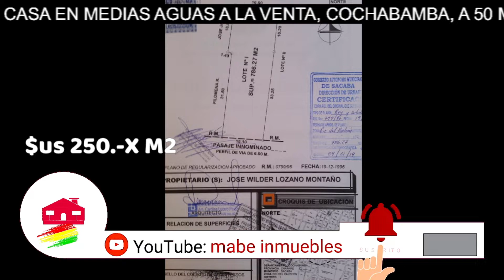CASA EN MEDIAS AGUAS A LA VENTA, COCHABAMBA, A 50 MTS DE LA AV. CIRCUNVALACION - SACABA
En excelente ubicación, entre la C. Bolívar y C. Cnel Sanchez, Sup. Lote 786.27 m2, Sup. Construcción 120 m2,  Frente de 15.10 m, 3 cuartos, sala, baño, cocina y 1 cuarto extra, también tiene pozo y tanque de agua de 500 l, todos los servicios instalados incluido gas domiciliario, garaje amplio para más de 5 vehículos, excelente acceso a transporte público, Documentación en completo orden. Se acepta financiamiento bancario. Precio $us 250.- XM2